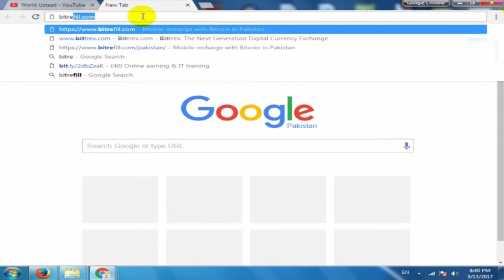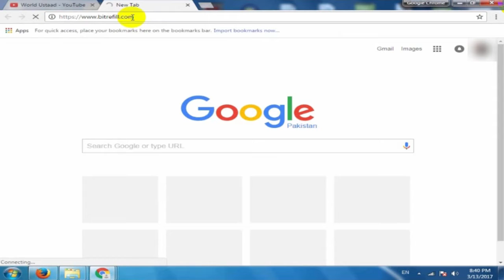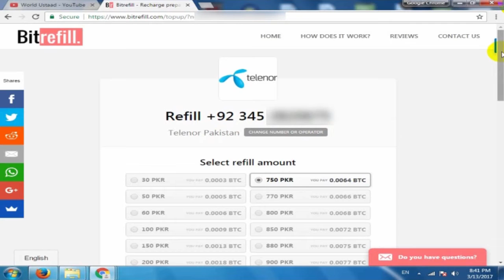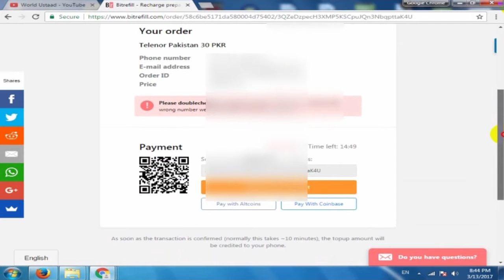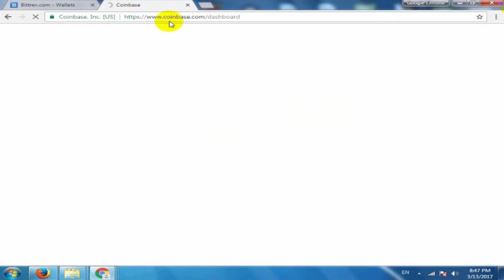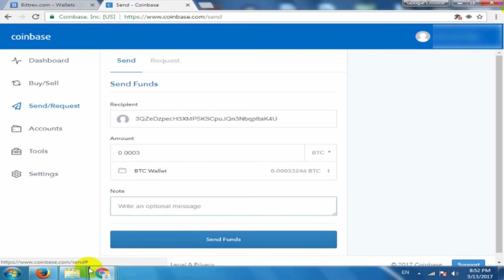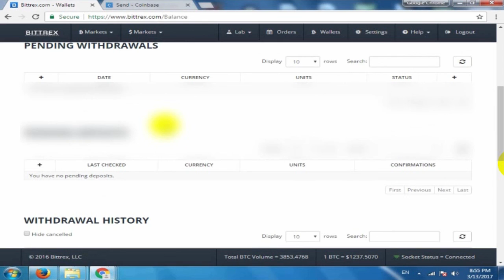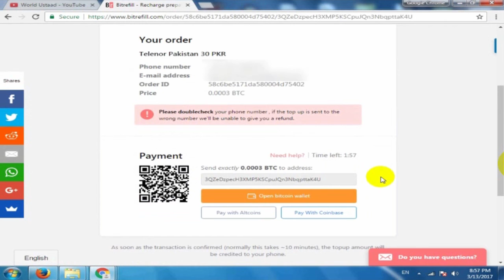Bitrefill to Recharge Mobile Balance With Bitcoin In Urdu Hindi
World Ustaad
Free Online Video Tutorials Channel

Watch The Video Tutorial And Hit Like And Write Your Feedback In The Comment Box Below

World Ustaad Will Teach You and Provides Free knowledgeable Video Tutorials, Topics related to the Internet, Computer ,Android Mobile ,Youtube ,Facebook ,Twitter ,Google , Free Bitcoins and Others Cryptocurrency Tutorials, Earn Money PTC Sites Neobux and Etc...Videos will be posted Every week.